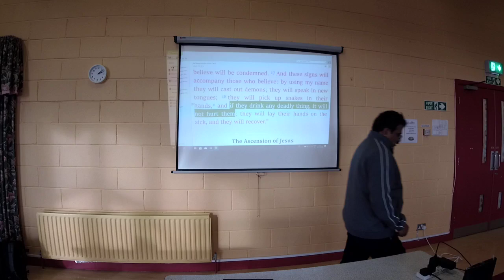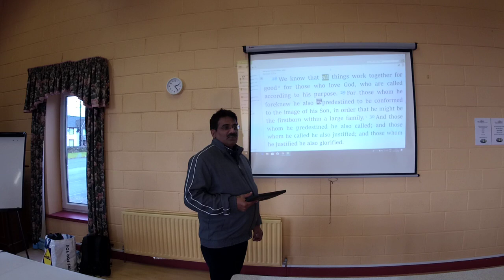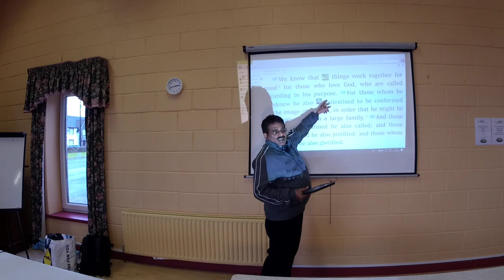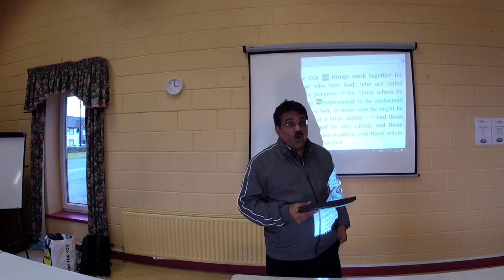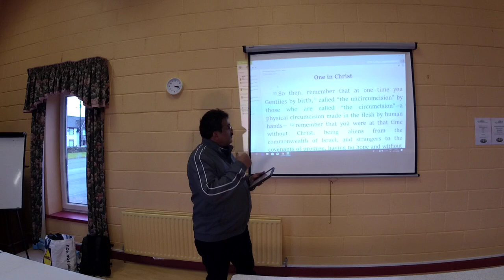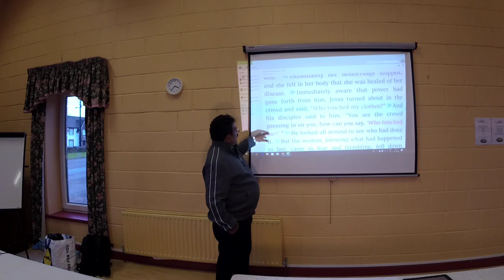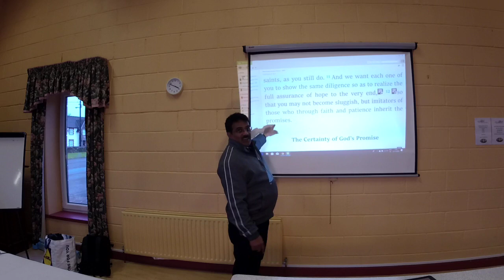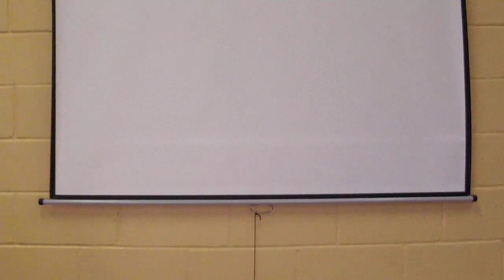Overcoming Hopelessness, Part 1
Overcoming Hopelessness

21st November 2019
Mercy Center
Mallow Co. Cork
Ireland

Our content doesn't oppose medical advice. Seeking proper care and adhering to prescribed treatments are vital. We don't advocate ignoring expert opinions of healthcare professionals. God's will is for us all to live a healthy life and we acknowledge the vital role of both medicine and spiritual faith in promoting overall well-being. .